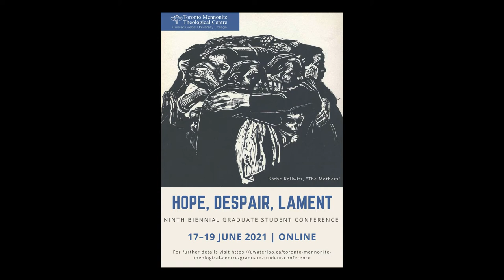Ninth Biennial TMTC Graduate Student Conference: Keynote Lecture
Ninth Biennial TMTC Graduate Student Conference: Hope, Despair, Lament
Keynote Lecture
Benjamin Bixler, Drew Theological School, presiding
David Evans, Eastern Mennonite University,
“American History Never Was American to Me”